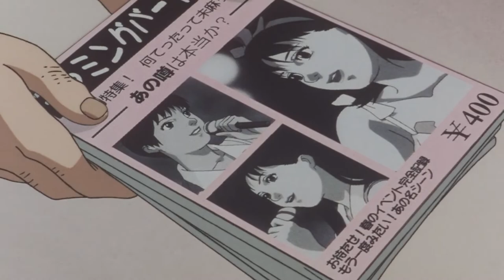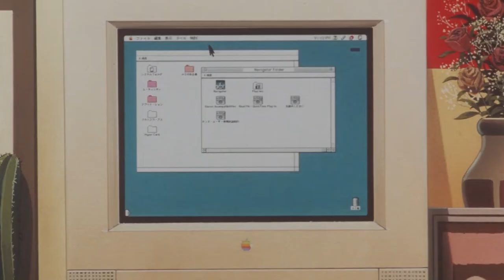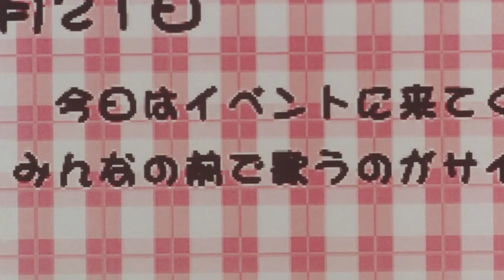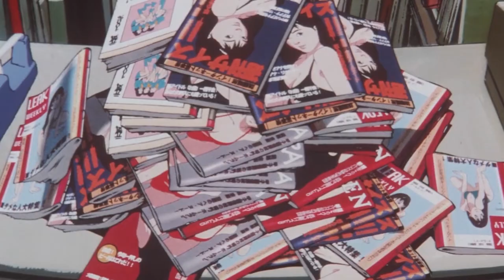Famous Pop Idol Is Attacked By Stalker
A pop singer quits her job to pursue acting, but she gradually loses her mind when she is hounded by an obsessive fan and what appears to be a ghost from her past.